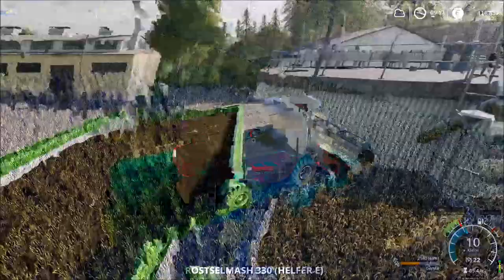061 | Probleme mit dem neuen Gerät | Farming Simulator 19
FS19 / LS19 - Zweisternhof CHALLENGE
Hallo Freunde,

es ist ein neues Projekt von mir gestartet, und dazu suchen wir eventuell noch dich!
Wir suchen 2-4 Spieler welche uns bei der Challenge auf der Zweisternhof Map unterstützen.
Deine Aufgabe ist es, Aufträge von den Kontrahenten anzunehmen und gegen Bezahlung zu erfüllen.
Dadurch erhält das Lohnunternehmen Geld, welches es in seinen eigenen Hof und die Maschinen investieren kann!

- Keine Altersvorgabe, allerdings solltet ihr pflichtbewusst sein und euch vernünftig verhalten.
- Außerdem müsst ihr zur Aufnahmezeit zur Verfügung stehen (Sa. 20:00-22:00 Uhr)!
- Discord und das notwendige LS19 Spiel.
- Die Mods erhaltet ihr, wenn über eure Bewerbung positiv entschieden wurde.

Projektinfo:
- Erreichen der Ziele:
 • 80 Schafe
 • 50 Kühe
 • 250.000 Liter Gerste
 • Schuldenfrei
 • Besitz eines Standart Farmhaus
 • 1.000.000,- Euro auf dem Konto

- Regeln:
 • Folgenlänge von ca. 20 Minuten
 • Kein Aufnahme "MUSS"
 • Nacht: 21:00 - 6:00 Uhr - Schlafen
 • Unkraut & Pflanzensterben "AUS"
 • Pro Hof max. 2 Helfer, 2 Lohnunternehmer
 • Kredit: max. 250.000,- Euro